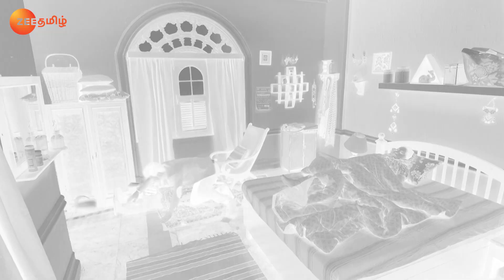Sarala's Words Shock Preeta - Chinna Poove Mella Pesu - Full Ep 785 - Zee Tamil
Prithvi pushes Janaki for asking him to leave the house. Kareena consoles Rakhi as she laments about everything to Mahesh. Preeta is shocked when Sarala asks her to leave the house.

Show Name : Chinna Poove Mella Pesu
Producer/Star Cast : Shraddha Arya,Dheeraj Dhoopar,Manit Jourah
Episode No : 785